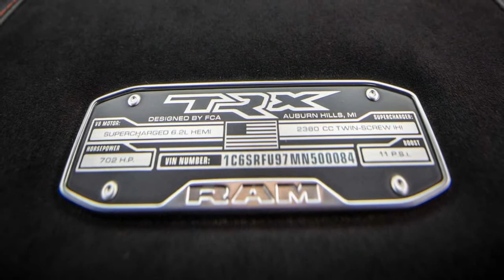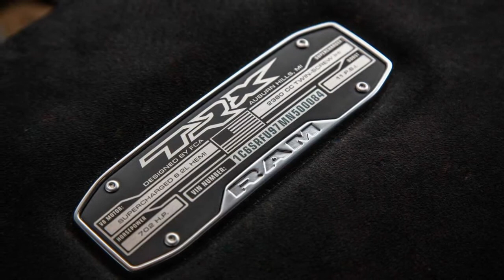2021 Ram 1500 TRX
2021 Ram 1500 TRX First Drive Review: More Than An Engine

The Hellcat V8 is the star, but the TRX is hugely capable all around.
“Tahoe is beautiful this time of year,” everyone tells me as I pack my bags and pensively hop on a plane to Nevada. They weren't kidding. The 40-degree morning air proved a nice change of pace from the humid swamp gas of South Florida, the sky was beautiful and bright blue – a reflection of the lake in the distance – and everything smelled like those pine tree air fresheners you get at the gas station. Ah, nature...